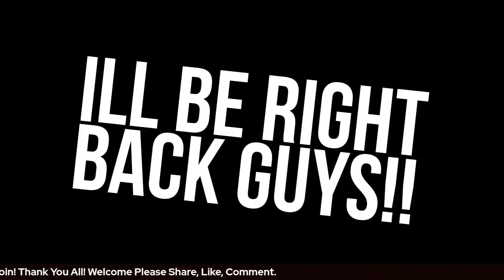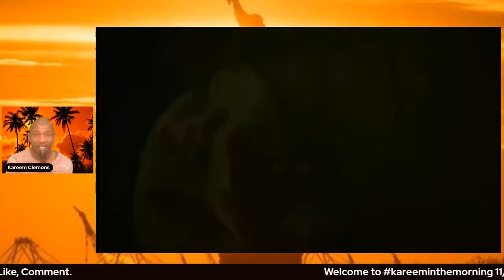Kareem In The Morning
YoungDolph 17:04 (**) timestamp
BREAKING NEWS: 11/18/2021 they answer the call to grant clemency to juliusjones 13:01

Age Limit:
18 and older